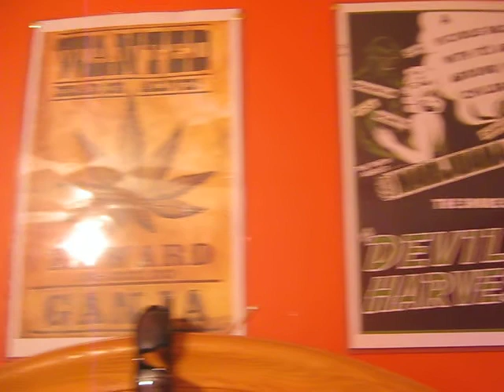Indoor Garden, Aeroponics, Cichlids, Bearded Dragon, Iguana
This is a setup that includes, 3 tropical plants, 7 seaweeds, 2 Aeroponics garden, and an Inert soil Garden. The Gardens are propogating Cucumbers, Corn, Tomato, Cilanto, Basil, Peas, Beans,  Morning Glories and lettuce.

Aeroponics: Marning Glory, Lettuce, Basil, Cilantro, 420.

Inert Soil Garden (Bottom of Iguana Terrarium): Corn, Beans, Peas, Lettuce, Cilantro, Cucumbers, Tomatoes.